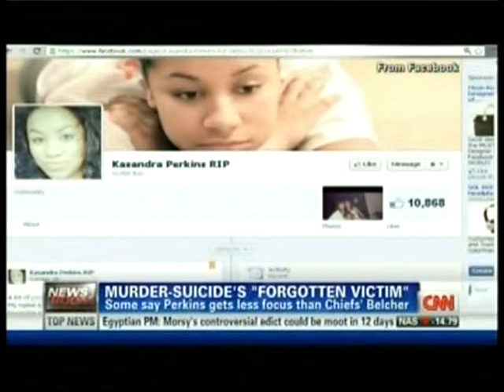Diana on CNN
Interview with Diana Reese about her She the People blog for the Washington Post on Kasandra Perkins, the "forgotten victim" of boyfriend and Chiefs football player Jovan Belcher.